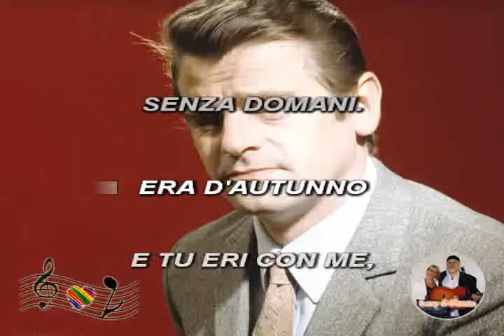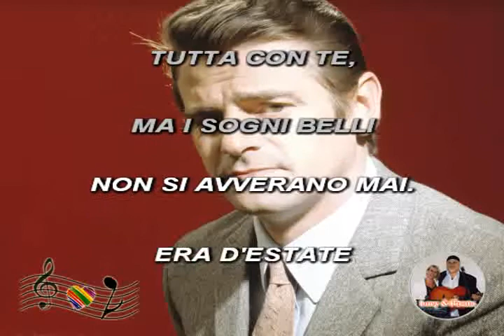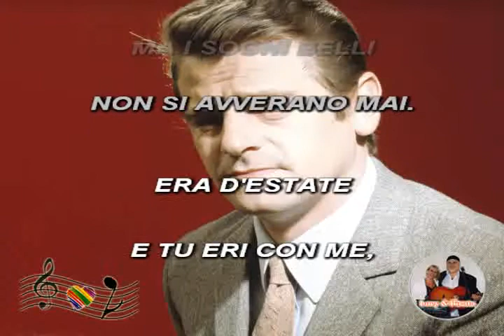(Karaoke) Era d'estate - Sergio Endrigo